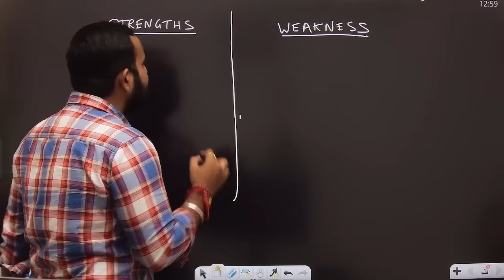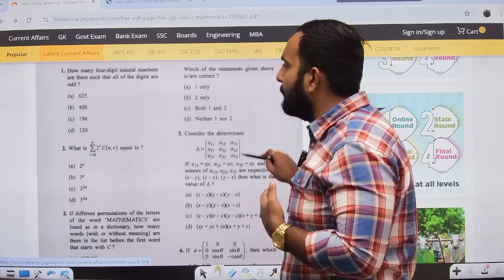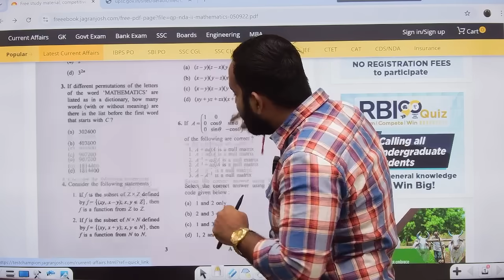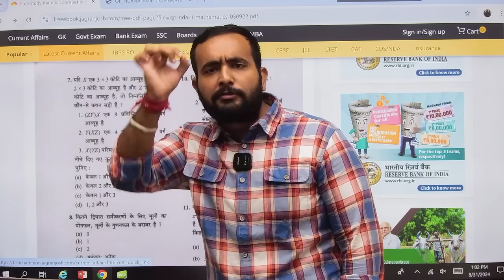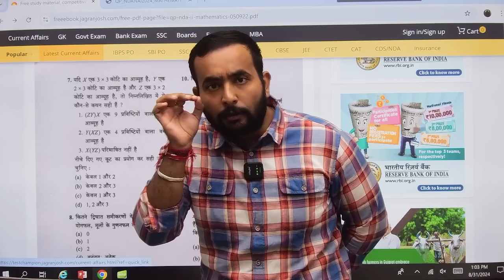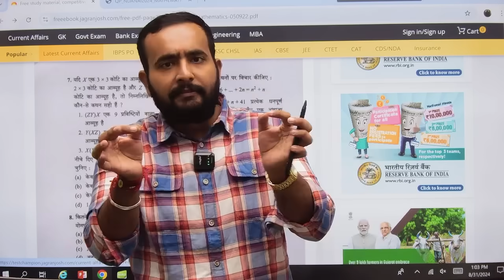NDA 2 2024 Ka Paper Aaise Attempt Karein !!! || Pass Hona Hai Toh Ye Karo!!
Step2:- Use App Id :- 8427329

Step3:- Use App Id :- 8427329